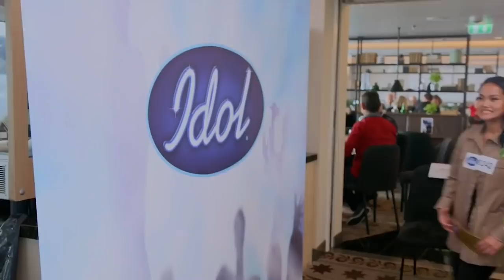TOP 10 STUNNING Auditions On Idol Norway 2020!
_ - 💰 WAIT!! Have you seen these famous contestants return years later? Check out the best auditions from Idol Norway 2020! Who do you want to win?